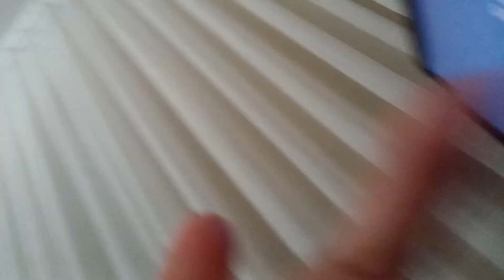Montei outro Grupo Uriel Silveira no Discord !! Então lá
Link novo do discord do canal